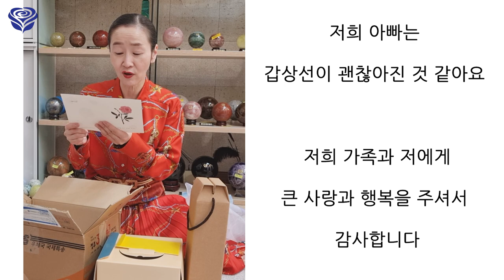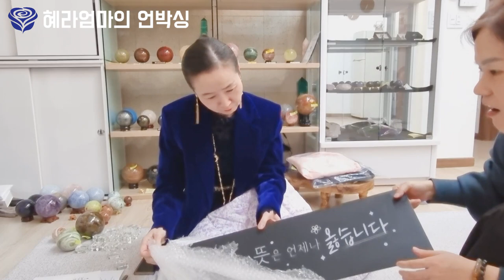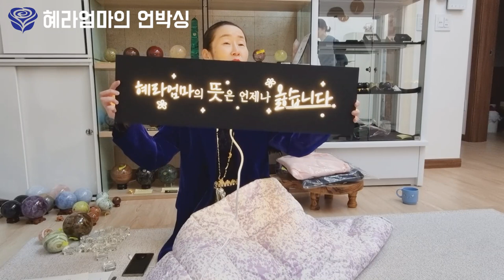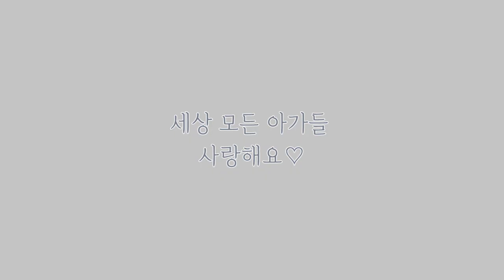❤️아가들의 소중한 사랑❤️